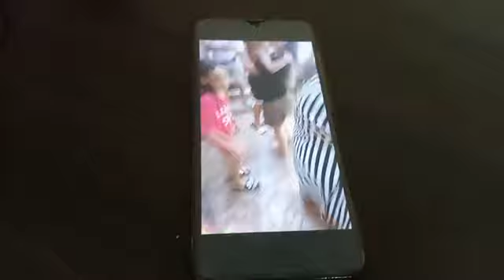أسرة تعرضت لأخطر اعتداء بتكفايت من طرف أصحاب مطعم مشهور .. ورب الأسرة يكشف تفاصيل صادمة وخطيرة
مباشرة من وجدة: ياربي السلامة.. أسرة تعرضت لأخطر اعتداء بتكفايت من طرف أصحاب مطعم مشهور .. ورب الأسرة يكشف تفاصيل صادمة وخطيرة